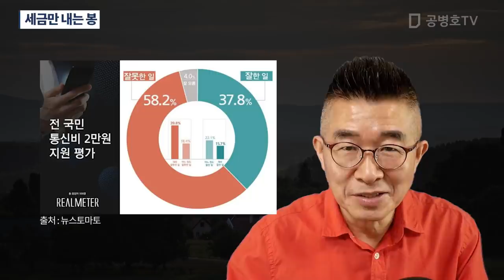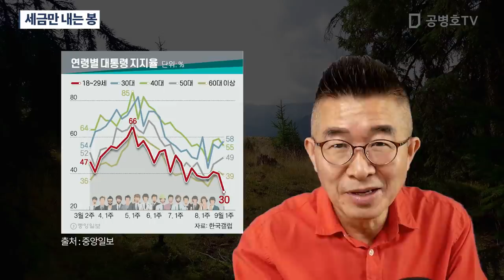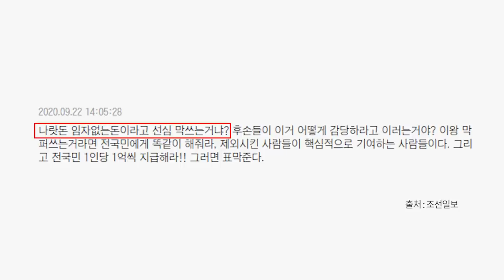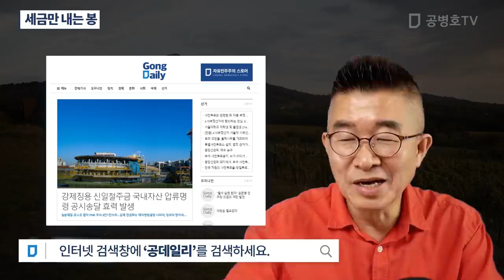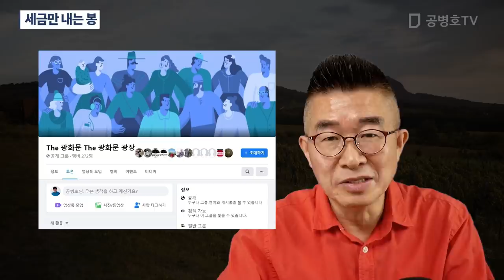세금만 내는 봉 [공병호TV]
Bitcoin : 3MTW849AkP2ftLeSK2teZHMmzLu7Z83s9U